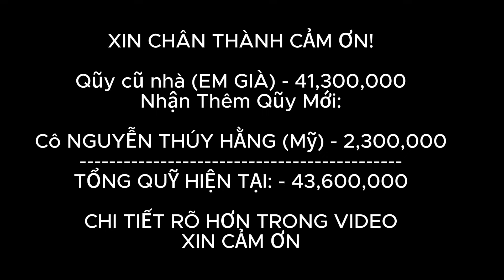VỢ ĐÂU THẤY CẢNH NÀY ? 2 BỐ CON (EM GIÀ) ĐÃ RƠI NƯỚC MẮT